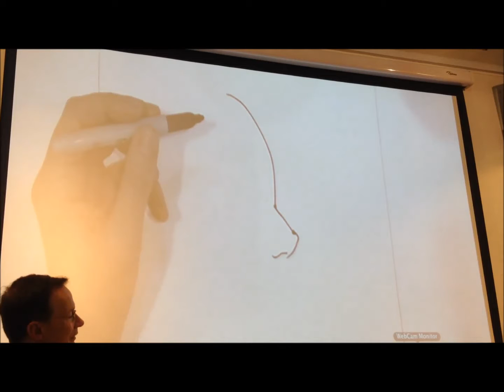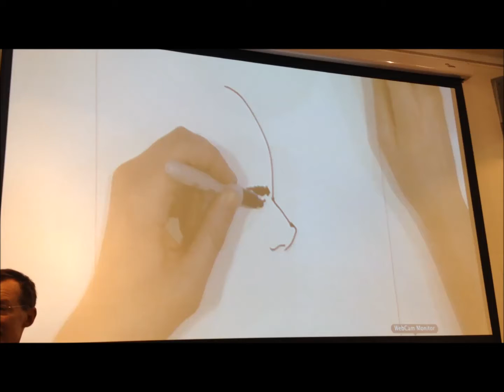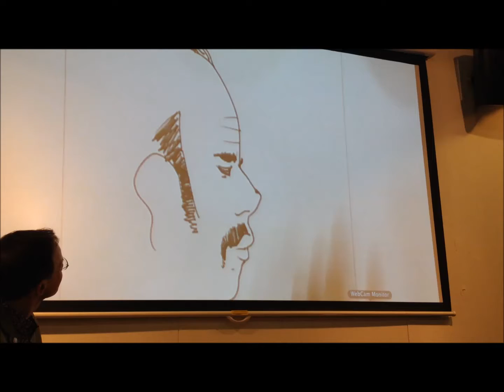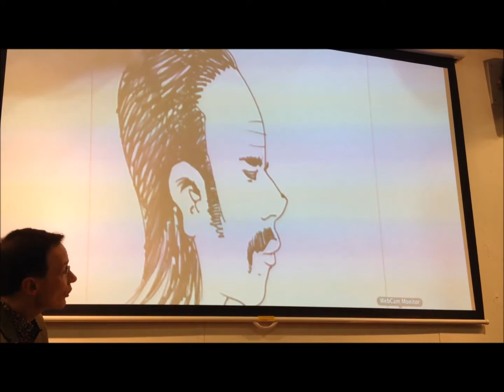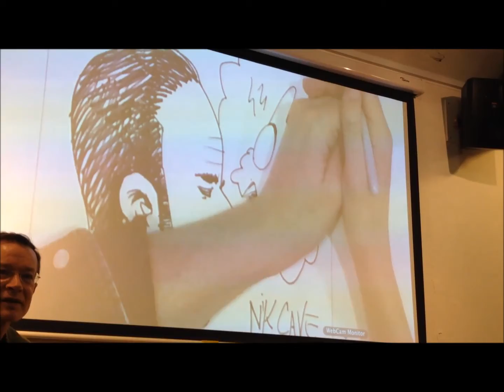Paul Pope Draws Nick Cave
Paul Pope Draws Nick Cave. At Foyles in London, 4 Feb 2014. Interviewed by Paul Gravett.